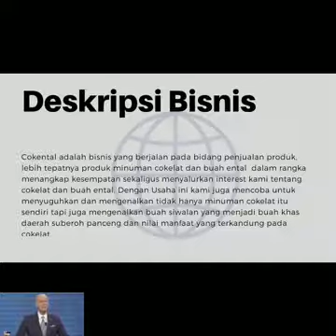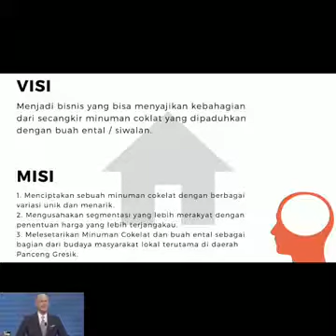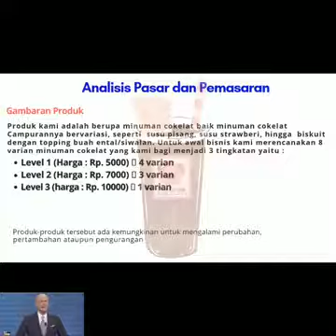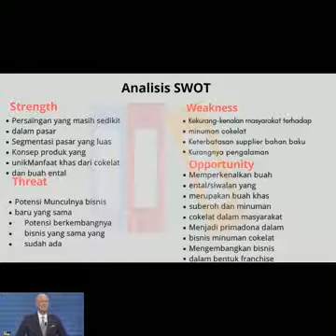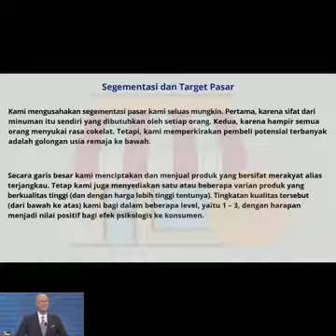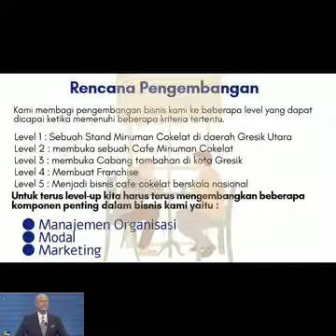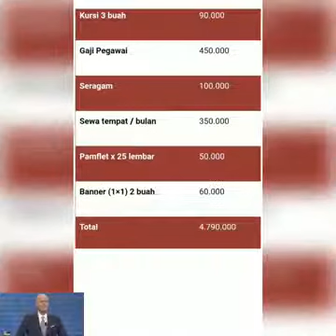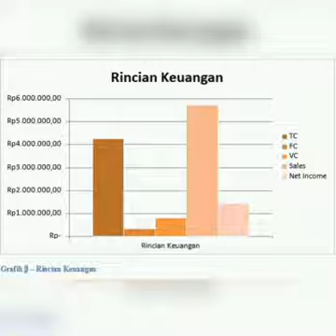Cokental (170301204 Rifki Fahrizal Al Rasyid)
Cokental adalah minuman yang terdiri dari cokelat dan ental. Ental merupakan buah dari pohon aren yang merupakan makanan khas daerah pesisir utara seperti Gresik hingga Tuban